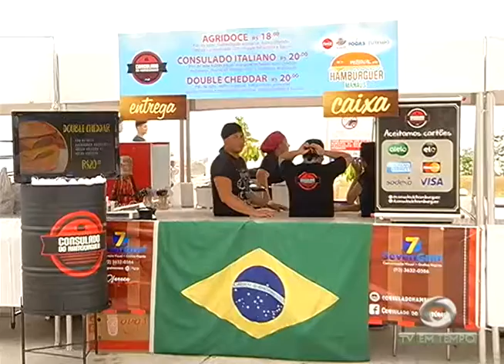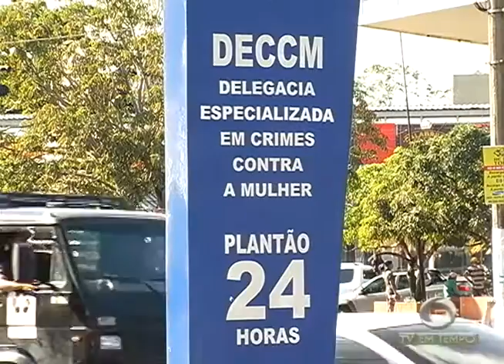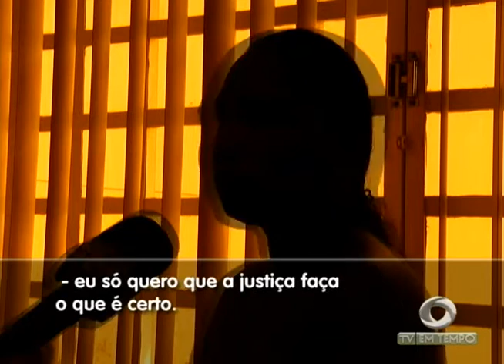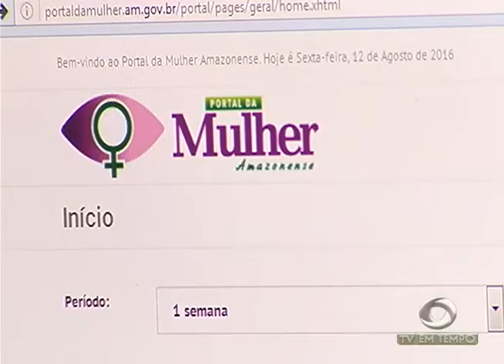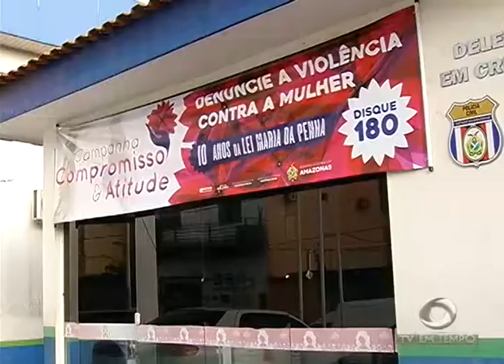Cresce o número de Casos de Violência contra a Mulher aqui na capital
02º BLOCO JORNAL 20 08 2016 - Cresce o número de Casos de Violência contra a Mulher aqui na capital